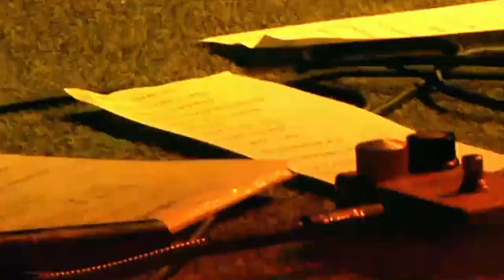MOLER River Rocks Festival Nov 2021 at The Barwon Club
Work - By M.Tucker
Video  by Film Maker  Eye White